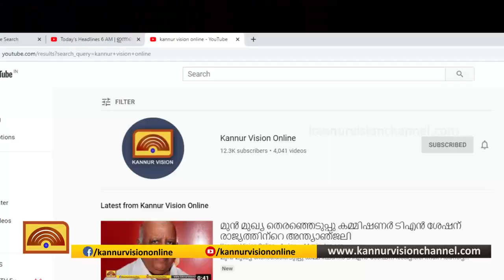ആയിരം തെങ്ങ് വീണ്ടും കാർഷിക സമൃദ്ധിയിലേക്ക്